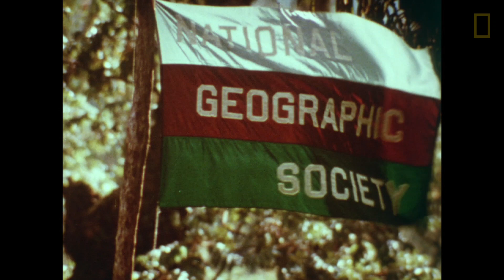聽戴安．弗西訴說她對山地大猩猩的觀察《國家地理》雜誌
這部發表於1973年的國家地理紀錄片《山地大猩猩》記錄了動物學家戴安．弗西（Dian Fossey）1967年至1972年間在非洲中部研究山地大猩猩的點滴。